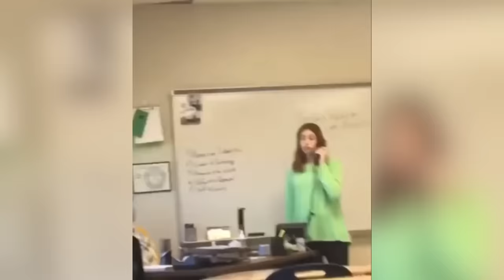36 Minutes of Karens Vs Kids!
36 Minutes of Karens Vs Kids!